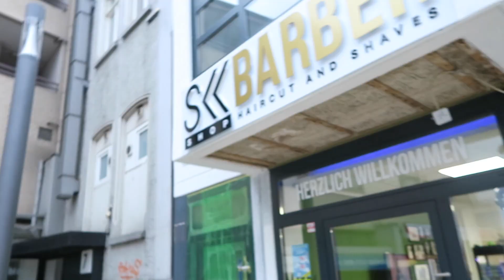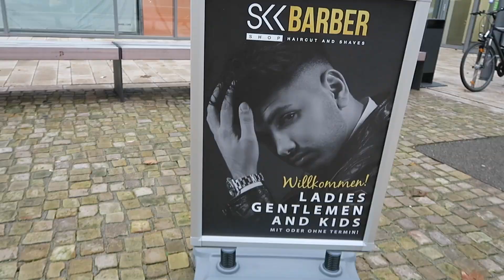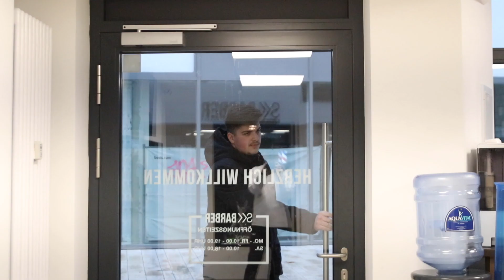1 Tag lang FRISEUR! 😂| SKK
Hi, in diesem Video habe ich für euch wieder einen anderen Job ausprobiert. Ich war ein tag lang Friseur und habe euch gezeigt, wie das alltägliche Arbeitsleben des Friseurs aussieht.
Aber erstmal gönnt euch meinen Tag als Friseur! :D

► Serkan's Instagram Account: @serkanurfa
► Habib's Instagram Account: @habib.de

► Serkan's Snapchat Account: @serkan_urfa
► Habib's Snapchat Account: @habibjr1

Hey,

Wir sind SKK (SchwarzKopfKanal) und machen auf unserem Kanal Comedy-, Unterhaltungs- und Musikvideos.

Dazu gehören verschiedene Formate wie z.B. Pranks, Challenges, F&A Videos, Sketche und Lifestyle Vlogs.

Seko und Habib, die Jungs, die in einem Dorf aufgewachsen sind, hatten die geniale Idee ihre Langeweile mit Youtubevideos zu vertreiben.
"Natürlich hatten wir niemals mit so einem Erfolg und so einer großen Community wie die SKK Family gerechnet. Unfassbar!"
Zusammen mit den Blackbros (Michee und Nathan) und Courage (Ercan) versuchen die Jungs ihren Zuschauern ein Lächeln ins Gesicht zu zaubern.
"Wir sind einfach wir selbst, und genau das macht uns aus. Wir sind einfach SKK. "

Denn wer will denn schon geile Unterhaltung verpassen? :D
Man ich hab mich grad mit dem Satz echt wie in einer Schleichwerbung gefühlt.. :D

Viel spaß Leute, Peace.